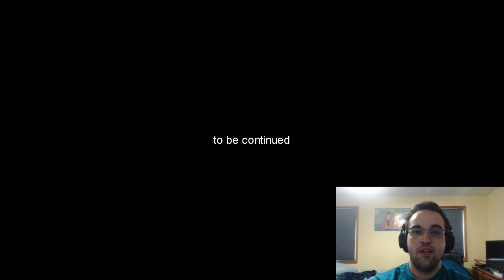A Brony Reacts To The Dark Side - Rainbow Factory #3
Today we watch an interesting video from the beautiful MLP fanbase.

If you wish to skip straight to the reaction: 1:24